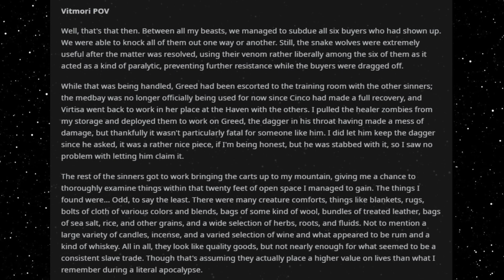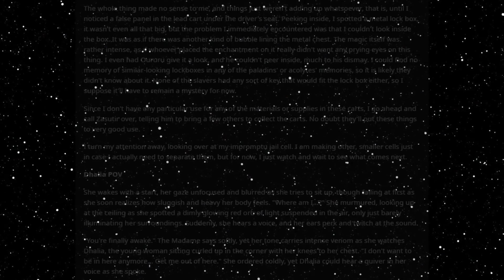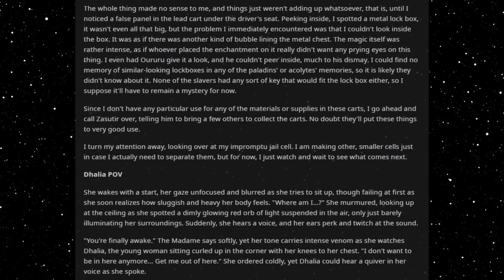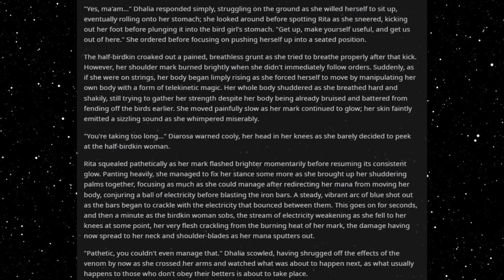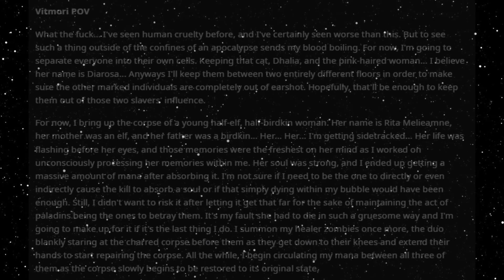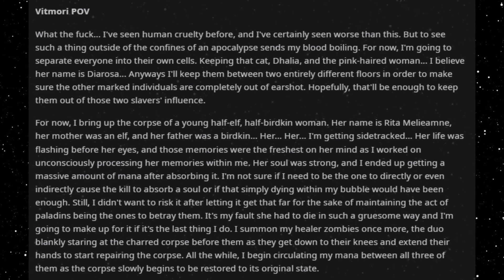Best HFY Reddit Stories: The Survivor Becomes A Dungeon (Chapter 57)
Incarcerated!

An original story written, and granted permission to narrate by u/ScribblingFox98